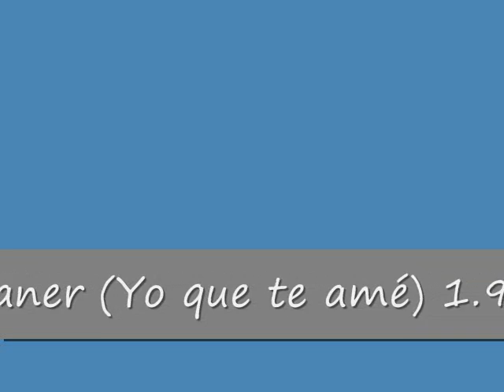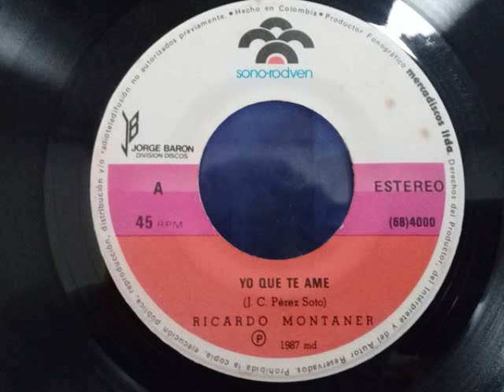Ricardo Montaner -Yo que te ame (1.987)